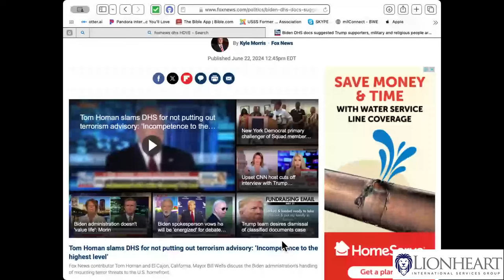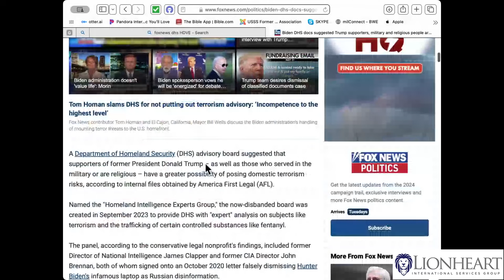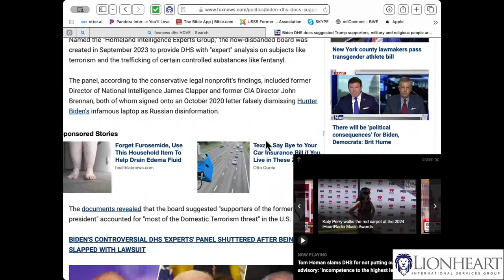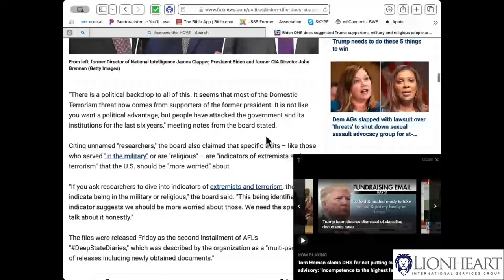HOMELAND SECURITY: THE ENEMY IS US?????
Summary
The conversation discusses a Fox News report that suggests Biden's Department of Homeland Security (DHS) documents label Trump supporters, military personnel, and religious people as potential violent terror threats. The speaker, Tim Miller, expresses his shock and disbelief at this revelation, highlighting his own experience working in the Department of Homeland Security and serving in the military. He criticizes the idea that these groups are considered the enemy and emphasizes the importance of recognizing good and evil in society. Miller urges listeners to form their own opinions and be aware of the erosion of freedom and values in the country.
Biden's DHS documents suggest that Trump supporters, military personnel, and religious people are potential violent terror threats.
The speaker, Tim Miller, expresses shock and disbelief at this labeling of these groups as the enemy.
Miller emphasizes the importance of recognizing good and evil in society and the erosion of freedom and values.
Listeners are encouraged to form their own opinions and be aware of the current state of the country.
"If you are conservative, religious, and a member of the U.S. military, you are a possible domestic violent extremist."
00:00
Introduction and Shocking Revelation
03:24
Labeling Trump Supporters, Military, and Religious People as the Enemy
09:23
Recognizing Good and Evil in Society
12:35
Forming Your Own Opinions and Being Aware